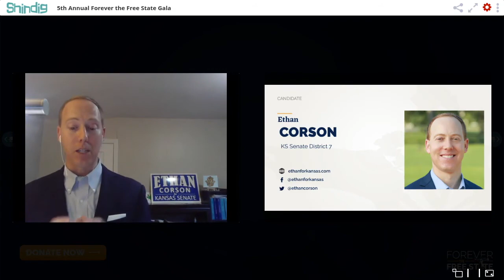Johnson County Democrats Gala: With special guest Rep Adam Schiff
Forced to bring their 5th annual Forever The Free State Gala online this year due to COVID, the Johnson County, KS Democrats sought out Shindig to provide a robust virtual platform allowing for all the socialization and networking necessary for a political fundraising event. Complete with a VIP reception featuring Rep. Adam Schiff, the event exceeded expectations and allowed for a successful fundraising effort while inspiring the attendees to push forward during this important election cycle.